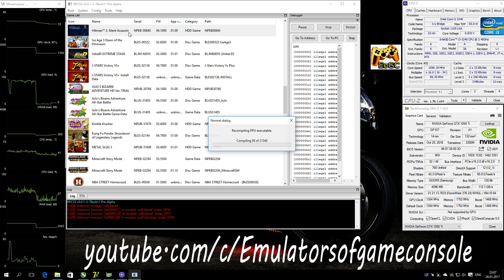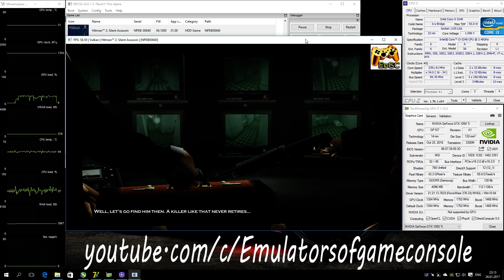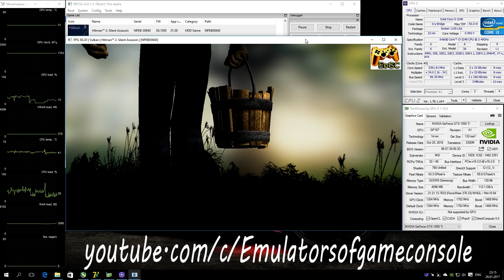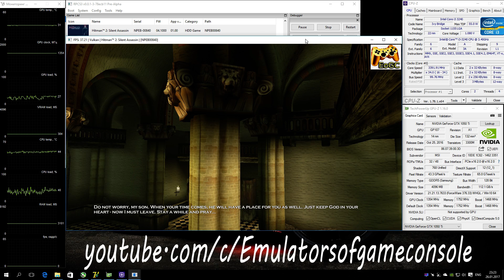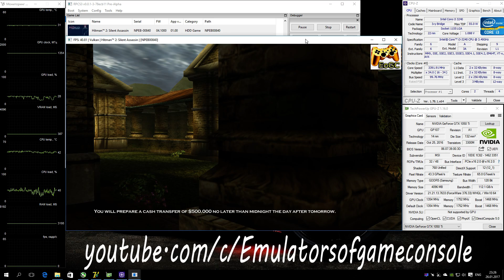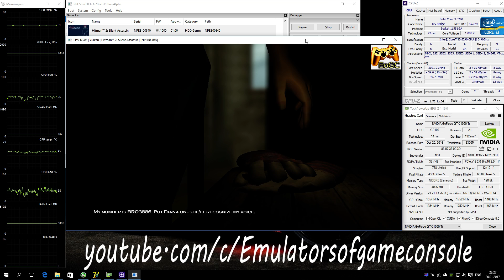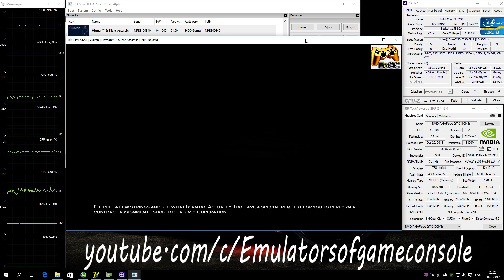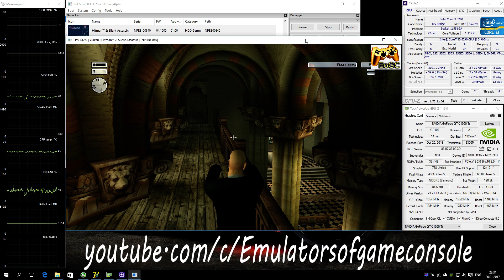RPCS3 Playstation 3 Emulator - Hitman 2: Silent Assassin HD (2013). Ingame. LLVM Vulkan. Test #1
Start of game on LLVM Vulkan api (with LLE)
My Spec:
Emulator used: rpcs3-ReleaseLLVM-78ecb115
Hitman 2: Silent Assassin HD
Status: Playable / Ingame
Realtime Footage
Запускается нормально, но загрузки иногда очень долго идут. Звук есть. Производительность хорошая. Графика рендерится почти идеально. Работает стабильно.
Ждем обновлений :)